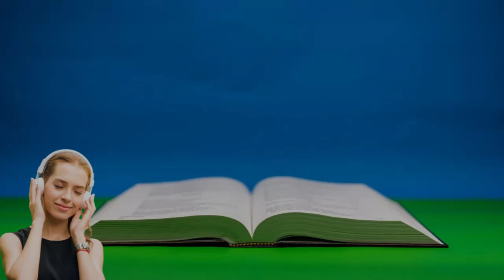SALMOS CAPITULO 6 - Davi recorre à misericórdia de Deus { Bíblia Sagrada em Áudio online }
LIVRO DE SALMOS CAPITULO 6 - Davi recorre à misericórdia de Deus
1 Senhor, não me castigues na tua ira nem me disciplines no teu furor.

2 Misericórdia, Senhor, pois vou desfalecendo! Cura-me, Senhor, pois os meus ossos tremem:

3 Todo o meu ser estremece. Até quando, Senhor, até quando?

4 Volta-te, Senhor, e livra-me; salva-me por causa do teu amor leal.

5 Quem morreu não se lembra de ti. Entre os mortos, quem te louvará?

6 Estou exausto de tanto gemer. De tanto chorar inundo de noite a minha cama; de lágrimas encharco o meu leito.

7 Os meus olhos se consomem de tristeza; fraquejam por causa de todos os meus adversários.

8 Afastem-se de mim todos vocês que praticam o mal, porque o Senhor ouviu o meu choro.

9 O Senhor ouviu a minha súplica; o Senhor aceitou a minha oração.

10 Serão humilhados e aterrorizados todos os meus inimigos; frustrados, recuarão de repente.

bíblia completa
bíblia narrada